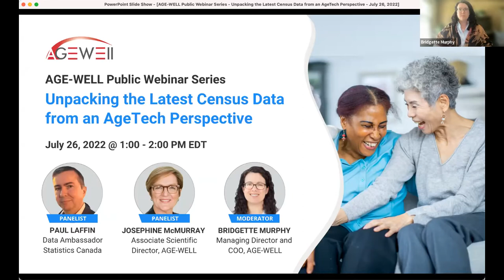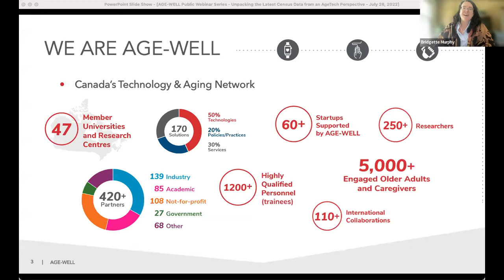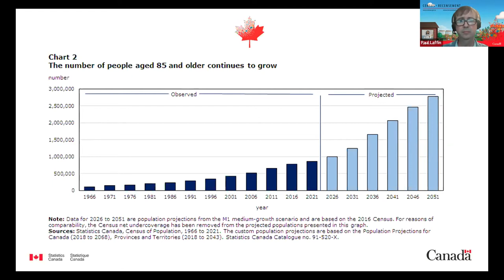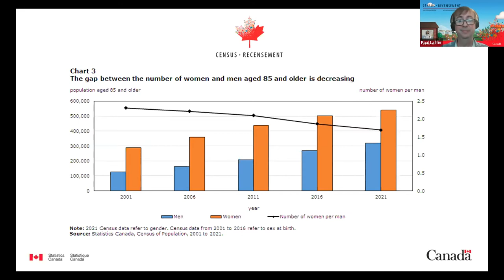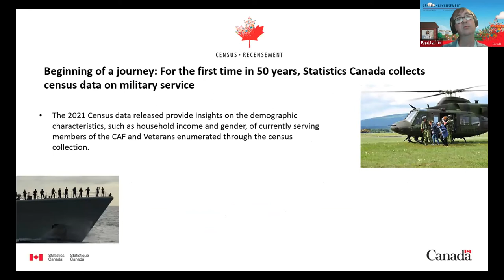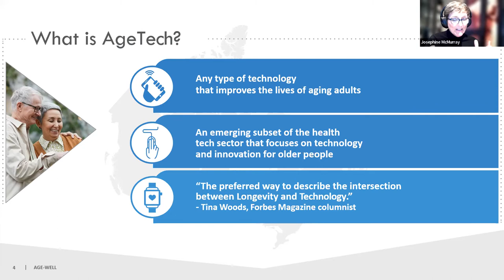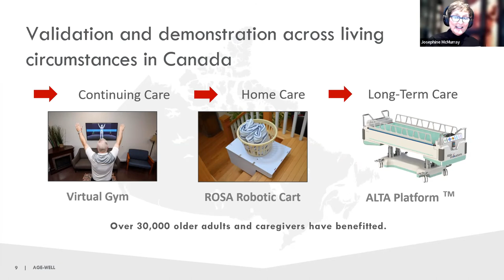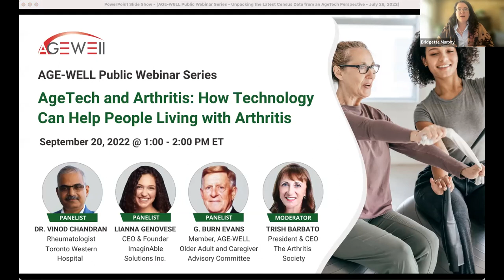AGE-WELL Public Webinar Series: Unpacking the Latest Census Data from an AgeTech Perspective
Newly released data from Statistics Canada is shining a spotlight on Canada’s aging population and the way older Canadians are living their lives. We’ll unpack what the numbers are telling us and what they mean for the field of technology and aging – and for all of us.

Webinar participants will:
– Hear new insights from Statistics Canada about the age of Canada’s population, where people live, whether alone or with others
– Discover some specific technologies that can boost the independence and quality of life for older adults
– Consider what the demographic data mean for caregivers, and how technology can help

Speakers:
– Paul Laffin, Data Ambassador, Statistics Canada
– Josephine McMurray, Associate Scientific Director, AGE-WELL and Associate Professor, Lazaridis School of Business & Economics, Wilfrid Laurier University

Moderator:
– Bridgette Murphy, Managing Director and COO, AGE-WELL